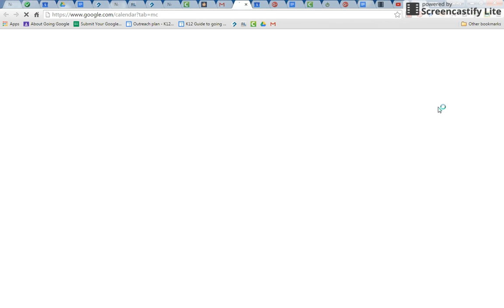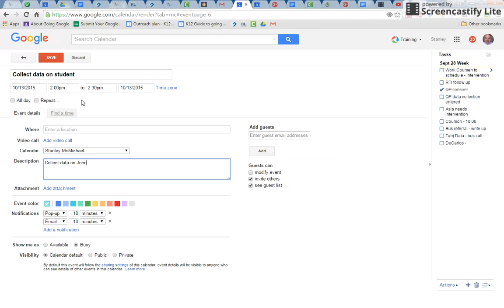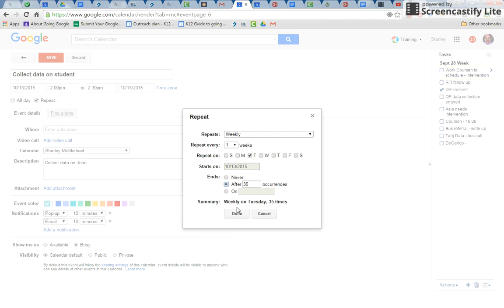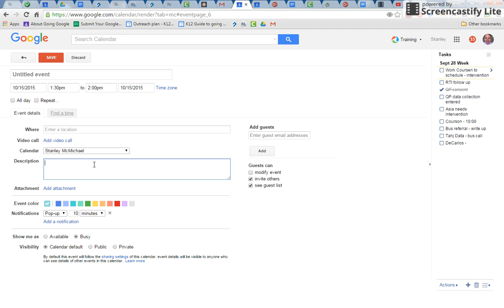RTI data collection help with Calendar.webm